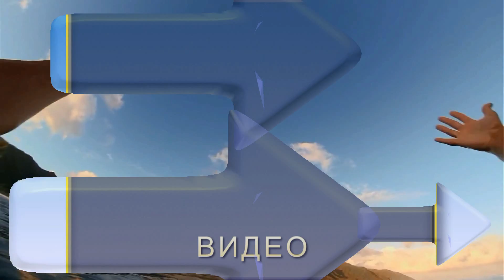Indivision - Speed of Sound (prod. FFLASH)